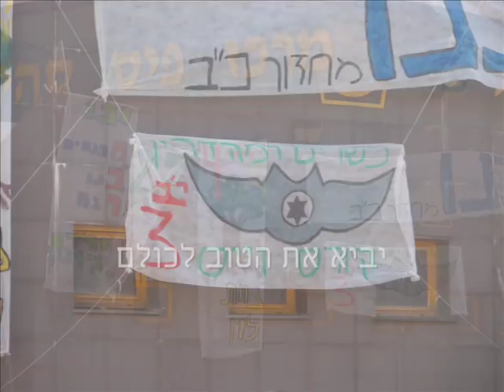מסיבת סיום יב מחזור כב נופי גולן.wmv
שיר נושא מסיבת סיום מחזור כ"ב נופי גולן פסטיגל כוכ"בי על!!!